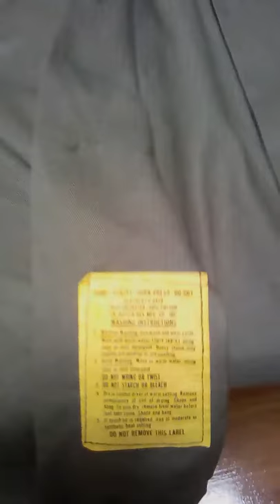Shirt, utility, dura press military U.S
Military surplus C.R